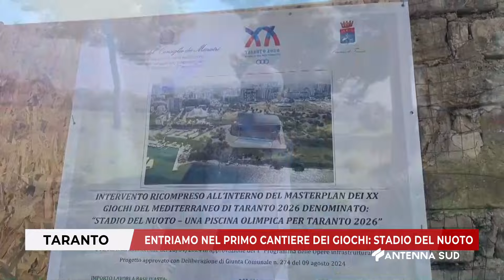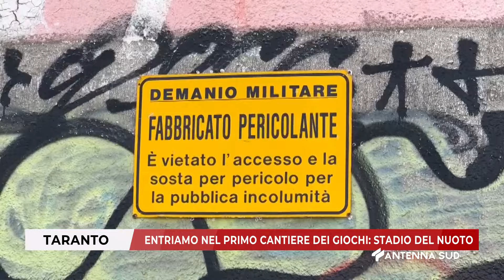24 OTTOBRE 2024 - TARANTO - ENTRIAMO NEL PRIMO CANTIERE DEI GIOCHI: STADIO DEL NUOTO